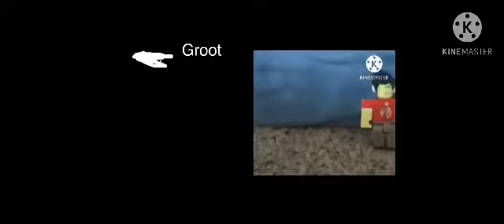Bbrefp ep 2 (revengeful alliance)